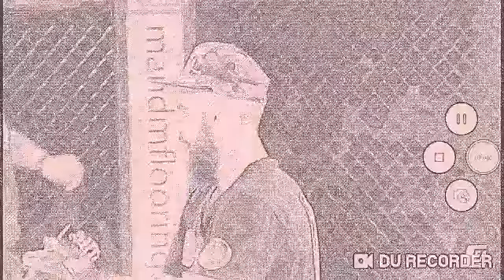🗣🗣SCOTT BUTTERS VS RICHARD MEARNS❗❗